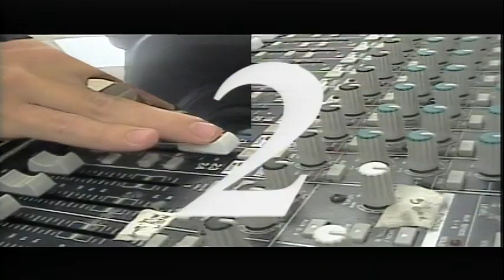BASH TV for 10/29/2021